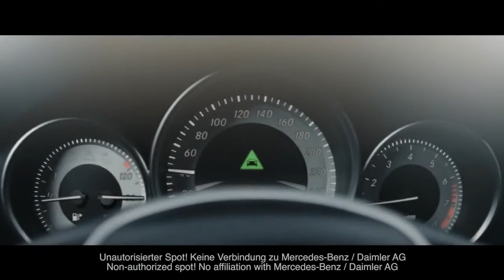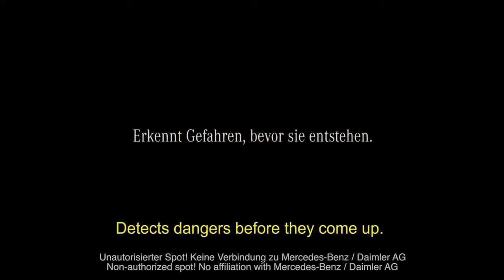Kochshow - Mit bloopers!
The commercial is not owned by me, and is not affilated with Mercedes-Benz / Daimler AG.
Also, the included music (Hearts by Matt Nash and Strong by Kid Massive) is not owned by me, and only included for entertaining purpose.

All the rest of the video is owned by me, and may not be copied, shared etc. in any way, shape or form.